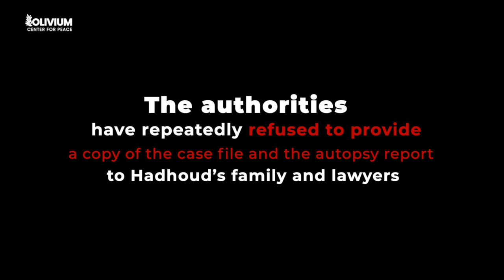MOTIONGRAPHICS | Egypt: Flawed Investigation Into Death in Custody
Since President Abdel Fattah al-Sisi effectively came to power in July 2013, dozens of people have died in custody amid credible reports